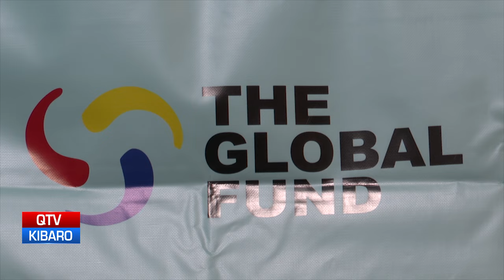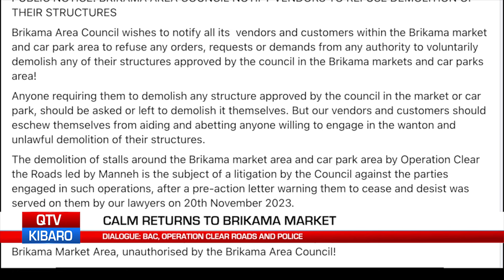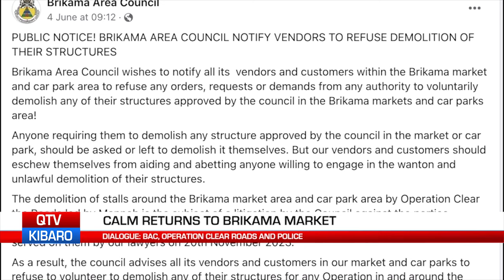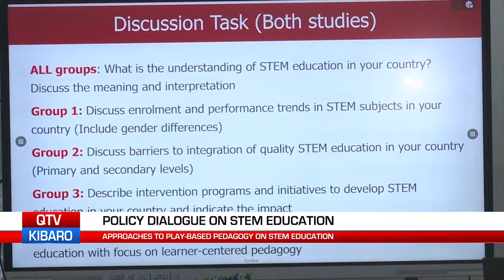QTV NEWS IN MANDINKA 12.06.24